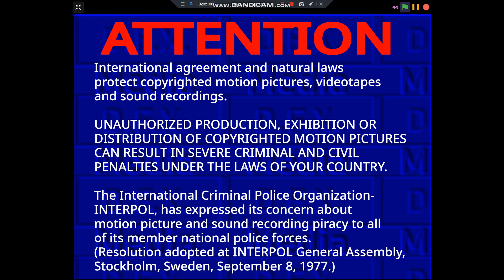Opening to farmland 2006 dvd on scratch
By nobh4321.